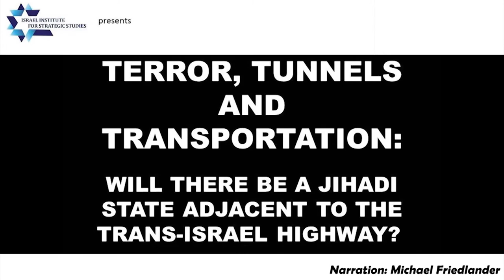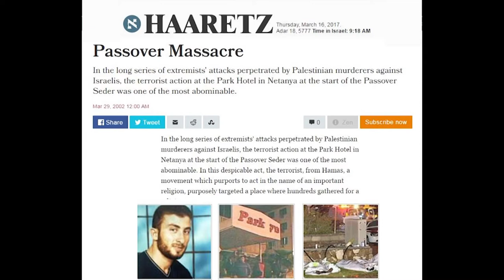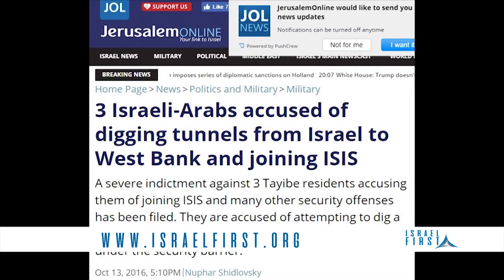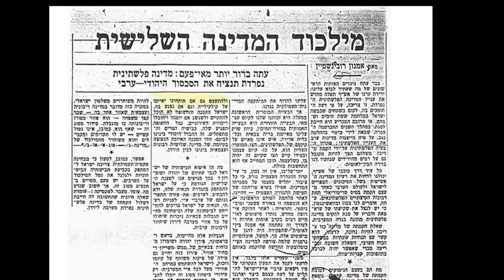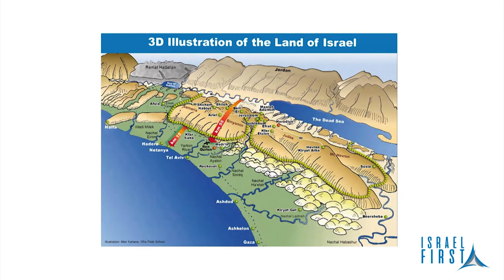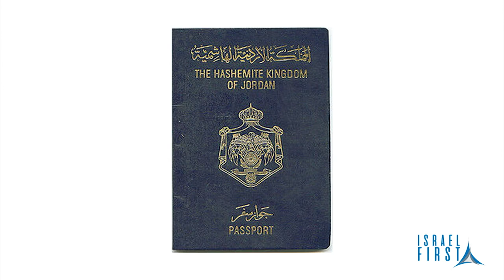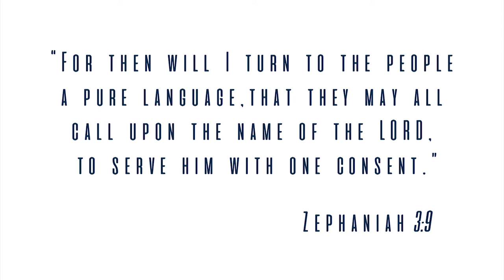Israel First TV Programme 23 - The Strategic Threat To Israel - 1- Dr. Martin Sherman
Israel First TV Programme 23 - Martin Blackham talks with Dr. Martin Sherman, CEO of The Israel Institute For Strategic Studies & Former Advisor To Israeli Prime Minister Yitzhak Shamirs Government about the strategic threat to Israel in the North and the South as well as from Iran. Dr. Martin Sherman makes the point of the fallacy of land for peace as each time Israel has relinquished territory to arab control it has been used as a platform to launch attacks against Israel, the recent example being Gaza where Hamas have launched missiles at Israel.